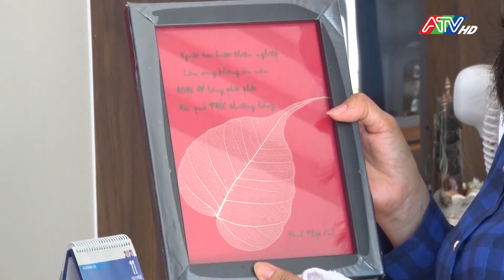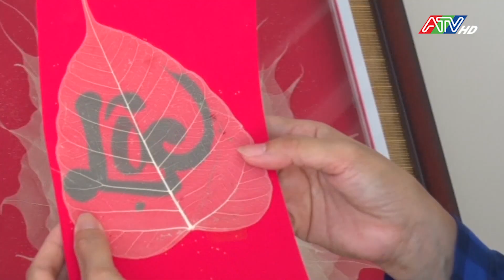Xây dựng sản phẩm OCOP từ tranh lá bồ đề | ATV Tin tức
Với niềm đam mê sáng tạo cùng trí tưởng tượng và bàn tay khéo léo, chị Mai Anh Phương, ngụ khóm Tây khánh 2, phường Mỹ Hòa, TP. Long Xuyên đã quyết tâm khởi nghiệp làm tranh bằng lá bồ đề. Tuy buổi đầu còn nhiều khó khăn, nhưng với ý chí và sự nỗ lực của mình, hơn 1 năm nay chị đã tạo nên những sản phẩm tranh nghệ thuật vô cùng độc đáo, có giá trị thẩm mĩ cao. Và sản phẩm tranh lá bồ đề của chị đã được đánh giá cao tại Cuộc thi Ý tưởng sáng tạo khởi nghiệp lần V năm 2021 và được UBND tỉnh An Giang công nhận là một trong 14 sản phẩm đạt chứng nhận “Sản phẩm OCOP” năm 2022 với 2 sản phẩm: Tranh lá bồ đề gân nghệ thuật và tranh lá bồ đề khô nghệ thuật.